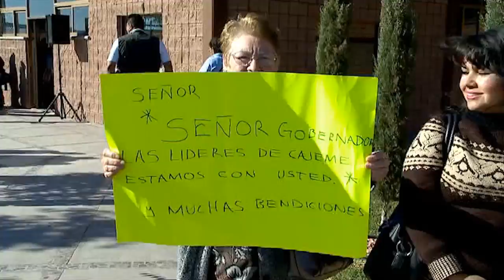Ofrece Gobernador Padrés subsidio de agua potable a familias vulnerables de Cajeme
Después de atender una invitación realizada por integrantes de la Organización Ciudadana por Tarifas Justas en el Servicio del Agua Potable en Cajeme, el Gobernador Guillermo Padrés anunció un subsidio para el pago de ese servicio a mil familias cajemenses que requieren de este apoyo.